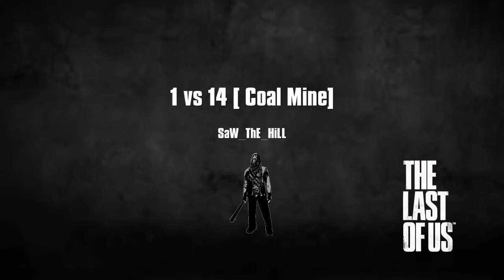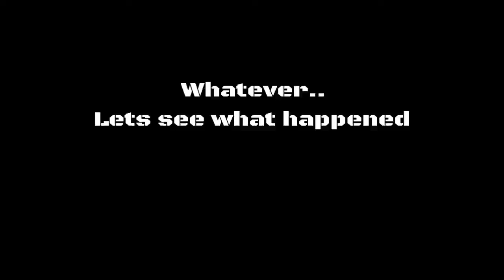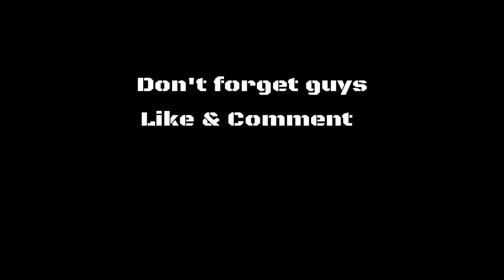1 vs 14 [ Coal Mine ] Burst Rifle | The Last Of Us Remasterd